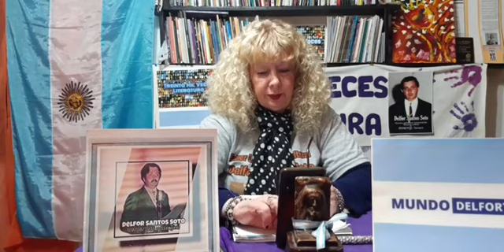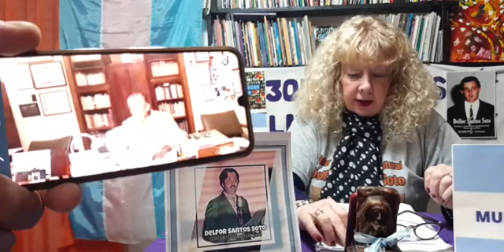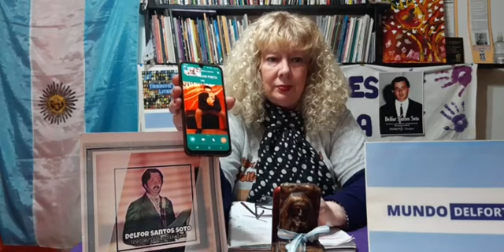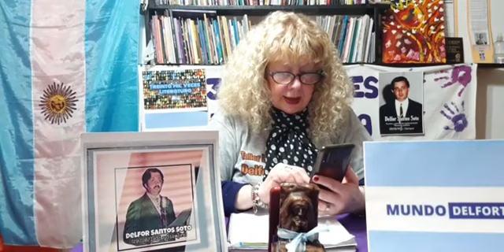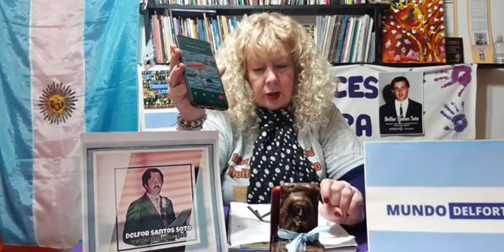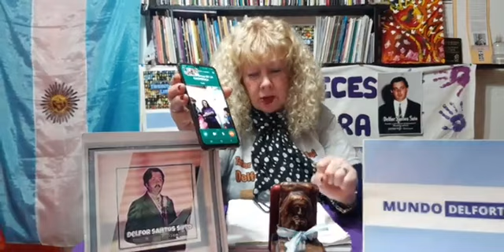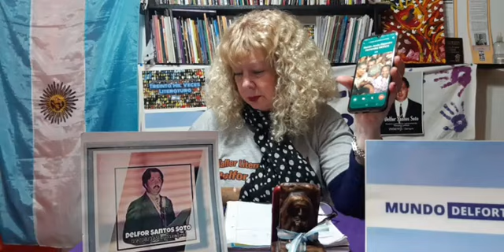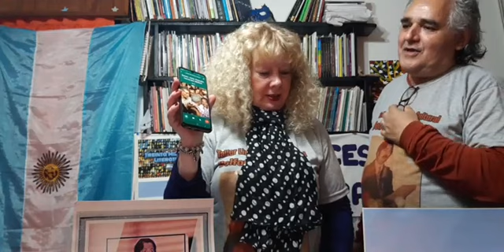Treinta Mil Veces Literatura. Cap. 163 (07-07-2021)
EMISIONES ESPECIALES dedicadas al Festival Internacional de Poesía Palabra en el Mundo.
Desde Argentina para toda Latinoamérica y el Mundo, Treinta Mil Veces Literatura, Delfor  Santos Soto Siempre, “Los Quijotes de la Cultura”/ En la XV Edición de Palabra en el Mundo, el Festival Internacional de Poesía en Todas Partes. La Poesía en acción universal por la paz, respeto y cuidado de la vida.

Miércoles 7 de Julio. Desde las 21:00 horas
(Programa 163)
Edmundo Torrejón Jurado  (Bolivia)
Ces Le Mhyte (Florencio Varela)
Mariana Miranda (Melincué, Santa Fe)
Marcela Lucas (La Matanza)
Ramón Jesús Alejandro Hernández (México)

Treinta Mil Veces Literatura, un programa de radio, en vivo y en directo por Facebook, desde Argentina para toda Latinoamérica y el Mundo. Siempre con programas e invitados especiales…

Delfor Santos Soto Siempre.